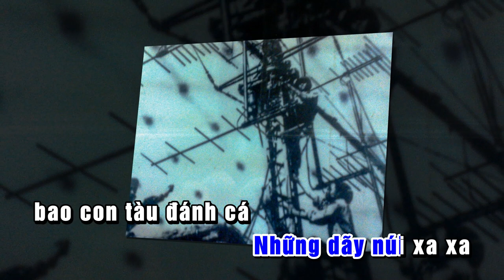KARAOKE CÓ LỜI - TIẾNG HÁT ĐẠI ĐỘI RADA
@NhacsiTranThanhHien  : 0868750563 (ZALO) Chuyên sáng tác ca khúc & phổ nhạc thơ theo yêu cầu .
Nhạc : @NhacsiTranThanhHien
Lời : Hoàng Duẩn
Có lời hát hợp ca nam nữ để mọi người có thể tự tập hát cho thuộc lời trước khi vào hát nhạc beat chuẩn karaoke